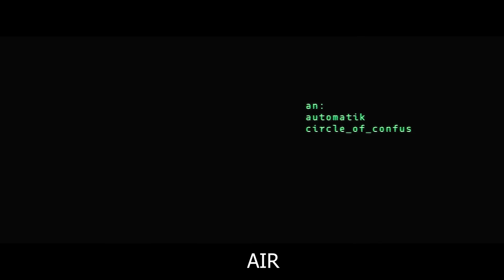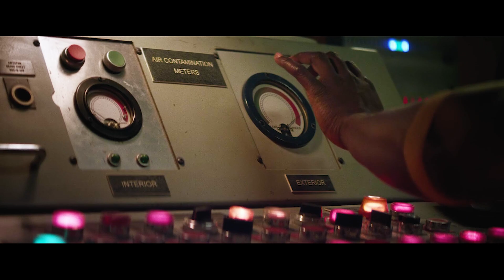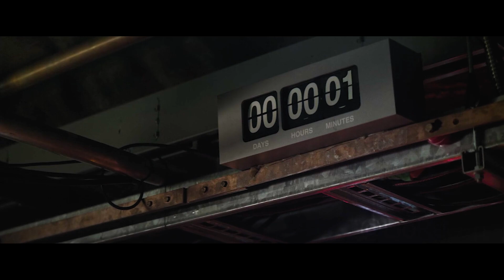Humans must spend hundreds of years underground because the atmosphere on Earth becomes a deadly gas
A team of engineers is required to protect the corpses of the sleeping geniuses who will one day restore mankind after biological weapons decimate the majority of the human population and render the atmosphere unbreathable.